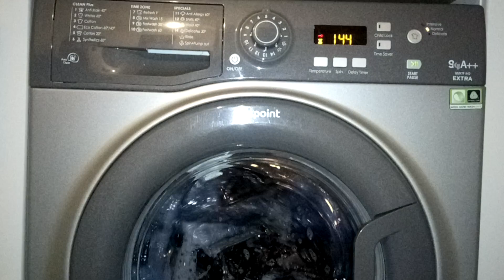Cottons 20 full load (wash phase)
Washing full load of jeans